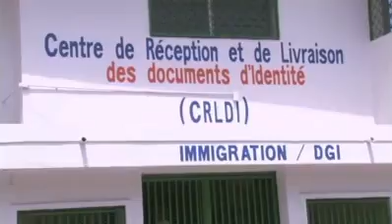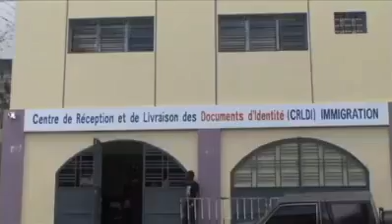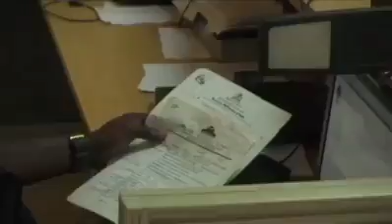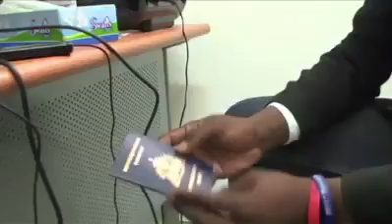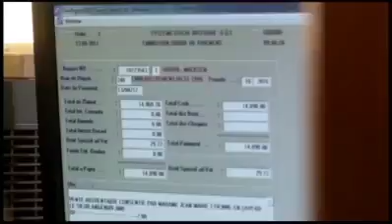Rankont Prezidan Jovenel ak sektè prive epi sosyete sivil Grandans lan nan Jeremi